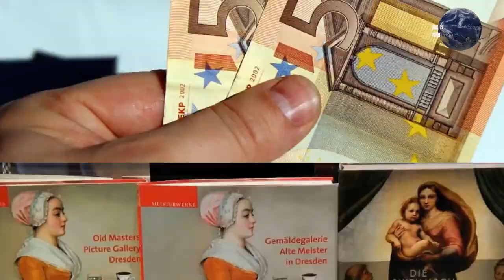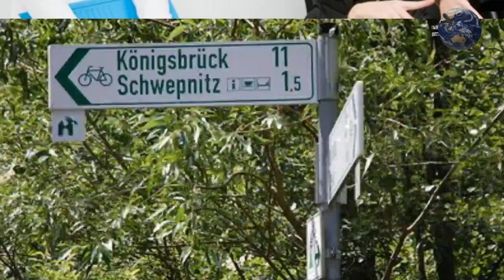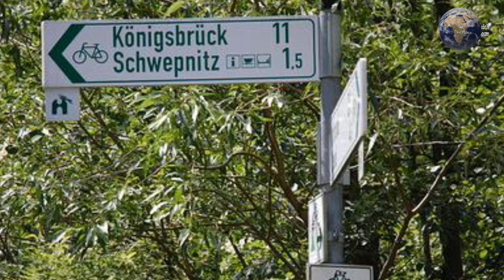Дрезден Советы туристам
Дрезден Советы туристам, которые планируют навестить этот замечательный город. Все большую популярность приобретают туры из Праги в Дрезден. И остаются очень довольны, так и Прага и Дрезден по истине сказочые города, каждый по-своему.
Что нужно знать отправляясь в Дрезден, мы расскажем в этом видео. На канале "Влюбленые в путешествия" еще много интересных видео путешествий.